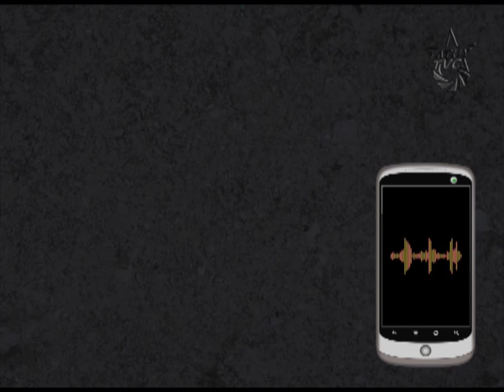Tras las barricadas. Testimonio de las víctimas. Cap. Ejido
Testimonio de las víctimas de las guarimbas, generadas por la oposición violenta. Víctimas secuestradas, asediadas, ahogadas y amendrentadas por el odio y la histeria, producto del terrorismo aplicado por tácticas paramilitares contra vecinos, comunidades y habitantes de las zonas clase media de la ciudad de Mérida. Esto no lo verá en CNN ni en corporaciones mediáticas. Esta es, la otra cara de la historia tras las guarimbas.